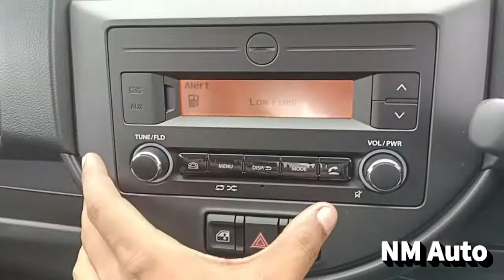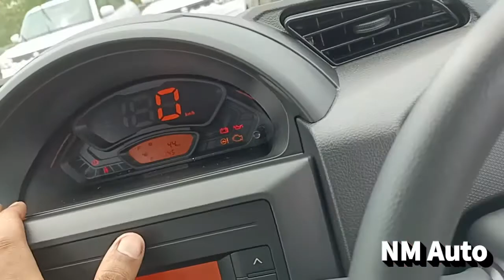Maruti Suzuki S presso VXI Detailed Walkround review in Assamese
Podder Car World Pathsala
Bhargav Haloi (Relationship manager)

Price - Almost 5.80 Laks